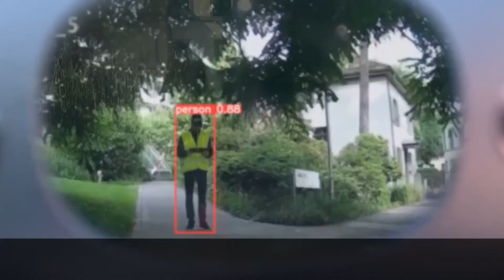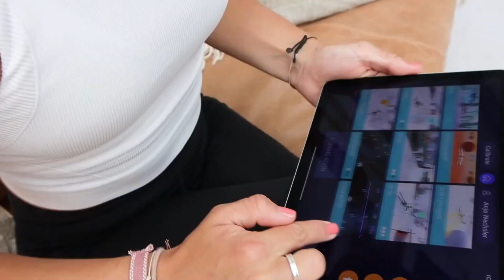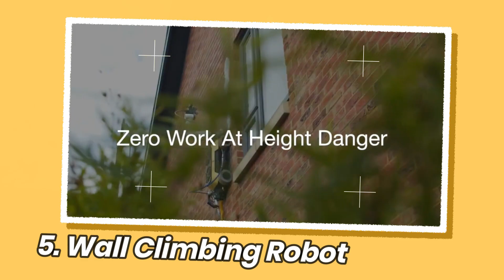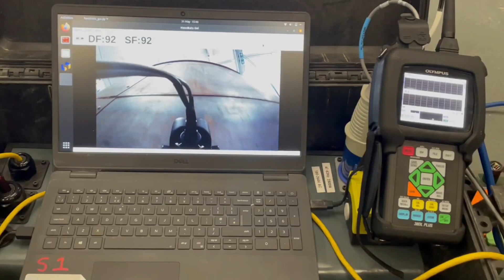Incredible Inventions That Will Take You to the Next Level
Incredible Inventions That Are Rewriting the Rules of Innovation!

0:24  1. Patrol Bot Ascento

1:35  2. Virtual Reality in Therapy

3:00  3. JIZAI ARMS

4:45  4. Hankook Tire - Wheelbot

5:34  5. Wall Climbing Robot

7:05  6. Spinal Armor